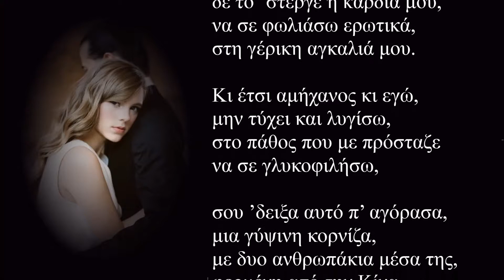Δαιμόνα 2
… δεν πρόλαβα τα μάτια μου
να κλείσω μισή ν ώρα
και τ’ όνειρό μου τύλιξες,
με έρωτα Δαιμόνα! …

Ήμουνα λέει στο χωριό
σε αίθουσα γεμάτη
κι ανάμεσά μας μια μικρή,
με θολωμένο μάτι.

Την είδα έτσι σηκώθηκα
και ζύγωσα κοντά της,
να μάθω τι ’τανε αυτή,
η πίκρα στη ματιά της.

Μ’ απάντησε πως έμεινε
ξανά στην ίδια τάξη,
με τις παρέες που ’κανε,
δε μπόρεσε να γράψει.

Την πήρε το παράπονο
πικρά μετανοιωμένη
κι ένα της δάκρυ κύλισε,
στο μάγουλο η καημένη.

Τη σήκωσα στην αγκαλιά
και βγήκαμε στο δρόμο,
πριν να τη δουν κι οι υπόλοιποι,
να κλαίει με τόσο πόνο.

Κι εκεί στη διασταύρωση
στο φούρνο κάτι βρήκε
και σ’ ένα μικρό μπακάλικο,
για κάποιο λόγο μπήκε.

Μπαίνω κι εγώ ξοπίσω της
να δω σαν τι γυρεύει
κι αντί γι’ αυτή τη μάνα σου,
βρίσκω να συμμαζεύει.

Δικό της το μπακάλικο
και γέμιζε τα ράφια
κι όταν με είδε απόρησε,
τι ψάχνω με τα μάτια.

Της είπα ψάχνω μια μικρή
που ήτανε μαζί μου
κι ενώ είχε μπει στο μαγαζί,
χάθηκε η ψυχή μου!

Ούτε κι αυτή την είχε δει
να μπαίνει ή να φεύγει
κι άμα φανεί θα της το πει,
πως κάποιος τη γυρεύει.

Καλά της λέω και σκέφτομαι
μη φύγω μ’ άδεια χέρια
και κάτι πήρα επίτηδες,
απ’ τα πολλά πανέρια.

Έλα λέω στη μάνα σου
αν θες να σε πληρώσω,
και μου ’πε να βρω σένα νε,
τα χρήματα να δώσω.

Ωχ! Και μόνο που θα σ’ έβλεπα
η καρδιά φτεροκοπούσε
κι όπως ερχόμουν προς τα κει,
η μάνα σου γελούσε.

Με κοίταξες Δαιμόνα μου
κι έλαμψε η ματιά σου
κι ένα πλατύ χαμόγελο,
μου χάρισε η καρδιά σου!

Έκανες το λογαριασμό
κι άκουγες τον σφυγμό μου,
μα ’θελες και τον αριθμό,
απ’ το τηλέφωνό μου.

Αφού τον έχεις είπα εγώ
στου συρταριού το βάθος
και μου ’πες πως τον έσβησες,
μια μέρα κατά λάθος.

Και πριν προλάβω να σ’ τον πω
η μάνα σου προφταίνει
και με χαμόγελο κρυφό,
σου τον υπαγορεύει.

Και φεύγει από το μαγαζί
να μας αφήσει μόνους,
μ’ έναν καφέ στο δίσκο της,
να πάει στους γειτόνους.

Σα μείναμε μονάχοι μας
χαθήκαμε στ’ αστέρια
κι όπως τα ρέστα μου ’δινες,
σου άρπαξα τα χέρια.

Και ζύγωσες τόσο γλυκά
κρεμάστηκες στον ώμο
κι ήθελα κείνη τη στιγμή,
να πάγωνα το χρόνο!

Να μείνεις έτσι αιώνια
στον ώμο κρεμασμένη
και να ρουφώ απ’ τα μάτια σου,
ζωή ευλογημένη!

Μα ούτε και στον ύπνο μου
δε το ’στεργε η καρδιά μου,
να σε φωλιάσω ερωτικά,
στη γέρικη αγκαλιά μου.

Κι έτσι αμήχανος κι εγώ,
μην τύχει και λυγίσω,
στο πάθος που με πρόσταζε
να σε γλυκοφιλήσω,

σου ’δειξα αυτό π’ αγόρασα,
μια γύψινη κορνίζα,
με δυο ανθρωπάκια μέσα της,
φερμένη από την Κίνα.

Κι είχανε λέει στα σωθικά
γραμμένες σε χαρτάκια,
κείνες τις ξακουστές ευχές,
σ’ απόκρυφα στιχάκια.

Κι αφού τα σπάσαμε μαζί
τα γύψινα ανθρωπάκια,
κρατήσαμε στα χέρια μας,
τα μαγικά χαρτάκια.

Κι απάνω που ξεκίνησα
το μέλλον να διαβάζω,
χωρίς να θέλω ξύπνησα
και τώρα … αναστενάζω! …

Καταραμένα όνειρα
γιατί να μην κρατάτε,
σα γίνεστε τόσο γλυκά
κι έρωτες μας κερνάτε;

Χάρε μου αδελφοποιτέ
εσύ που με λατρεύεις,
να, σ’ ένα τέτοιο όνειρο,
γιατί δεν με … κοσεύεις!; …

Τρίτη, 10 Ιουλίου 2018 / 2:51 – 7:21 πμ